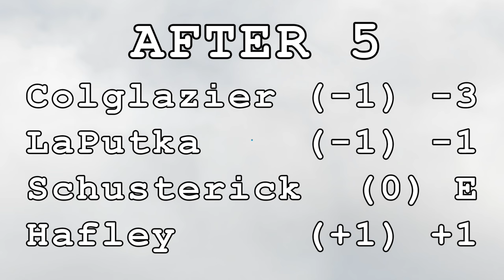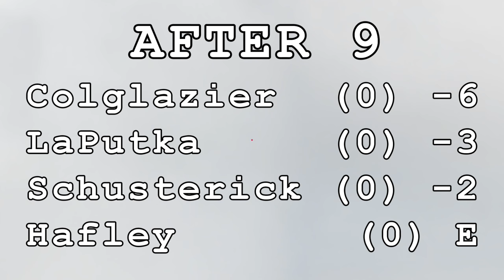2016 Pro Worlds: Round 1, Front 9 (Schusterick, Hafley, LaPutka, Colglazier)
The 2016 PDGA Pro World Championships opened play Aug. 9 at the Jones East Disc Golf Course in Emporia, KS.  Featured card includes Prodigy's Will Schusterick, Prodigy Street Team member Zach Hafley, Jake LaPutka, and Cameron Colglazier.